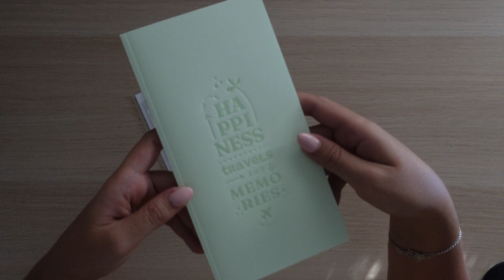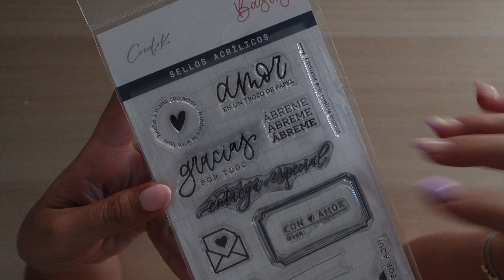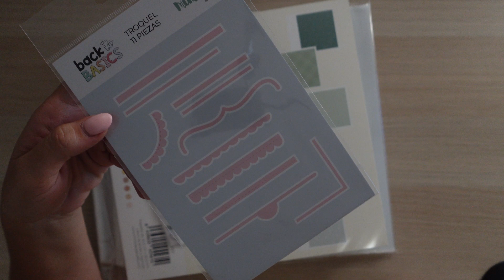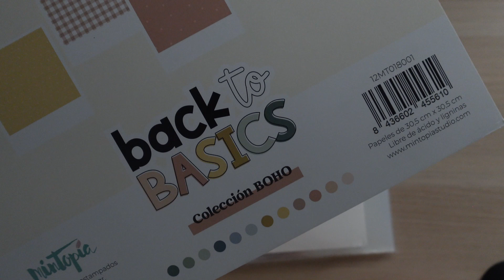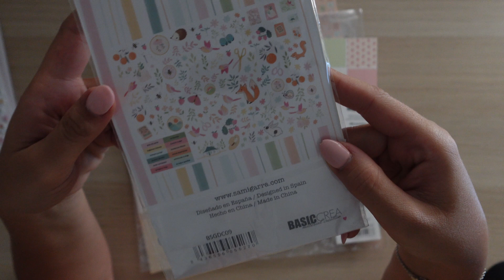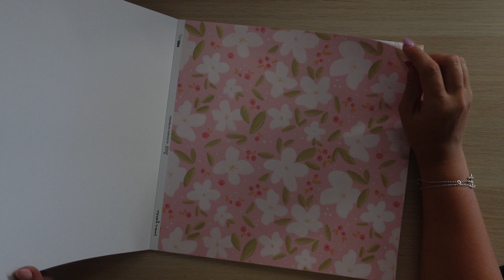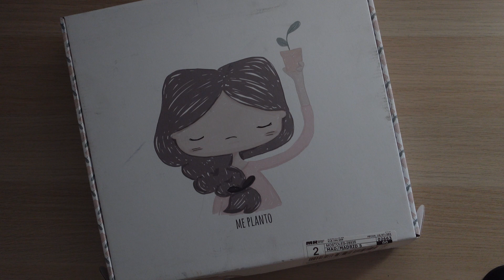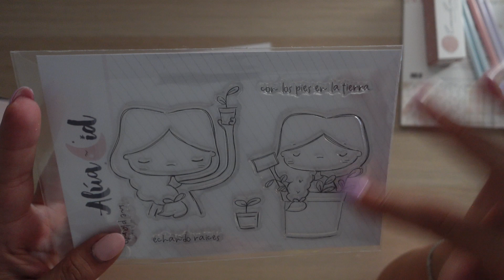HAUL de COMPRAS mes de Julio. ¡ Pedidos de REBAJAS y CAJACADABRA TARJETERIA de Alúa Cid!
Hola chicas!!!
Os traigo las compritas que hice en el mes de Julio, viene un poco con retraso, pero es que no me da la vida 🙈 os enseño las suscripciones de este mes tanto la de Lora como la Cajacadabra de tarjetería y además unos pedidos que hice aprovechando las rebajas 🛍
¡¡Espero que os guste!! Os leo en los comentarios😘

Intro: 00:00
Lora Bailora: 00:30
Craftelier: 01:30
Kimidori: 04:30
RitaRita: 11:27
Alua Cid: 18:20